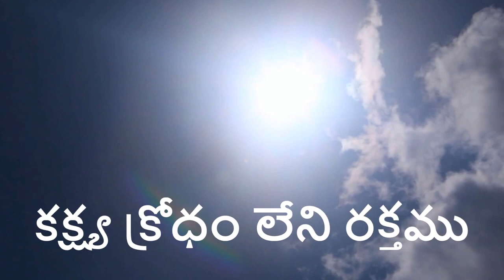Andariki Kaavaali Yesayya Rakthamu |Telugu Christian Song with Lyrics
అందరికి కావాలి యేసయ్య రక్తము Telugu Christian song